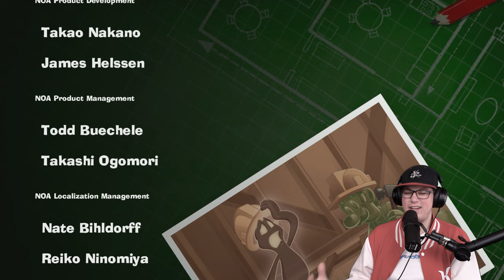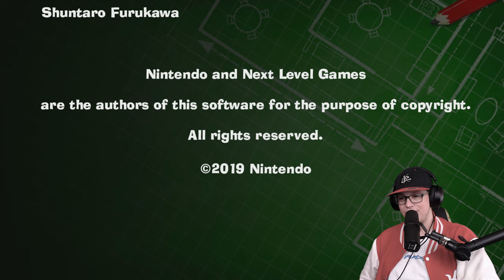König Buu-Huu muss leiden!!! 👻 #20 Luigis Mansion 3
Herzlich Willkommen zum großen
Finale von Luigi´s Mansion 3!!!

Story:
Luigi, sein Bruder Mario, Prinzessin Peach und eine Gruppe von Toads werden in ein Luxushotel eingeladen. Nach ihrer Ankunft stellt sich heraus, dass die Einladung in Wirklichkeit eine Falle von König Buu Huu war, der Luigi und seine Freunde gefangen halten will, indem er sie in Bilder einfängt. Luigi muss sich nun erneut mit Prof. I. Gidd zusammenschließen, um seine Freunde zu retten. Mit dem neuen Geister-Staubsauger Schreckweg F-LU macht Luigi sich schließlich auf den Weg, um seine Freunde zu retten. Ganz neu ist in diesem Teil von Luigi’s Mansion jedoch Fluigi: Er wird im Spielverlauf freigeschaltet und begleitet Luigi auf seine Missionen. Professor Immanuel Gidd, der Erfinder von Fluigi, hat diesen aus dem ebenfalls von ihm erfundenen Glibber entwickelt.
Was ist Luigi´s Mansion?:
Das Spiel setzt stark auf die Erkundung des Hotels, in welchem mehrere Schätze gefunden werden können. Neben Münzen, Geldscheinen und Perlen, die als Währung dienen, können in jedem Stockwerk spezielle Edelsteine gefunden werden. Nach dem Komplettieren einer Etage ist es außerdem möglich, Buu-Huus zu finden und diese zu fangen!

Die Spielmechanik basiert, wie schon bei den Vorgängerspielen, hauptsächlich auf das Einsaugen von Geistern mit dem Schreckweg F-LU. Neuerungen in diesem Ableger sind jedoch beispielsweise das Herumschleudern von Geistern, nachdem sie eine gewisse Anzahl ihrer Lebenspunkte verloren haben, ein Flächenangriff, um Gegner zu betäuben und Möbel umzuwerfen und ein verschließbarer Saugnapf, der durch erneutes Einsaugen Objekte und Geister zu Luigi heranholen kann. Die wohl größte Neuerung ist aber Fluigi. Im Einzelspieler-Modus kann der Spieler auf Knopfdruck zwischen Luigi und Fluigi wechseln. Fluigi kann sich aufgrund seines schleimartigen Körpers durch Gitter und enge Bereiche zwängen, schmilzt aber sofort beim Berühren von Wasser oder Feuer. Viele Funktionen aus dem Vorgänger wurden ebenfalls übernommen. Dazu gehören zum Beispiel die Düsterlampe und der Stroboblitz.

In den einzelnen Zimmern der Etagen müssen meist Rätsel gelöst werden, die den Einsatz des Schreckweg F-LUs oder eines von Luigis anderen Hilfsmitteln erfordern. Ein wesentlicher Bestandteil der Rätsel ist häufig das Demolieren der Möbel im Raum und das Anrichten von Chaos, was einen großen Teil des Spielspaßes ausmacht.
Viel Spaß!